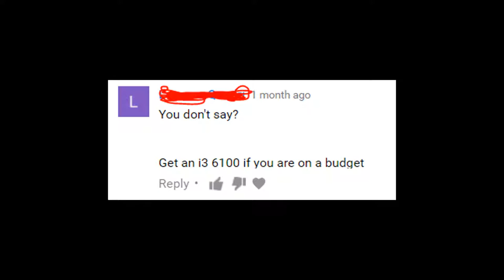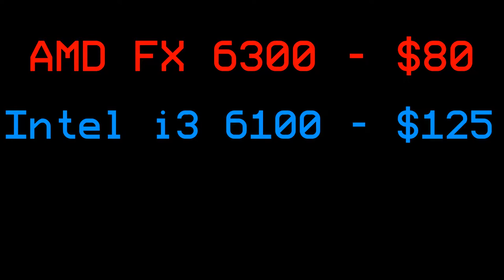Why I Chose the FX-6300, Over an i3-6100 | My Tech Vlog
I will NEVER buy an i3-6100! This is why...